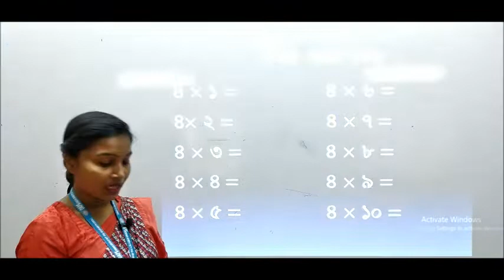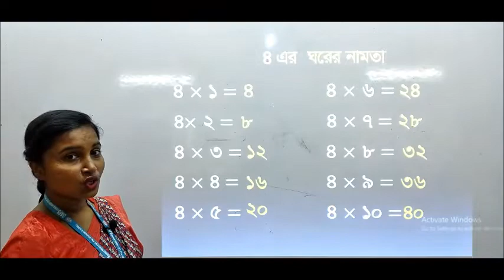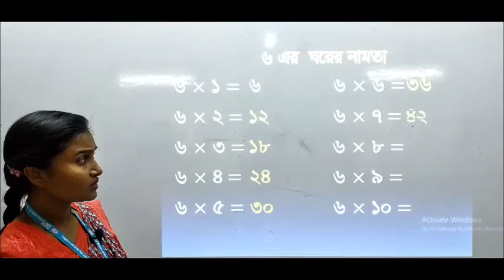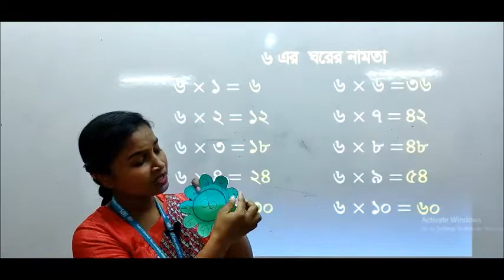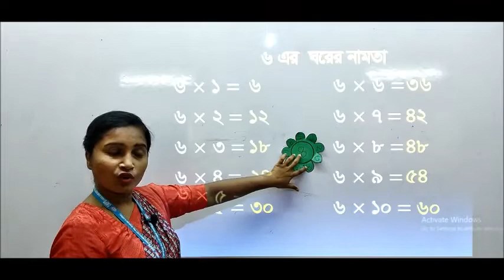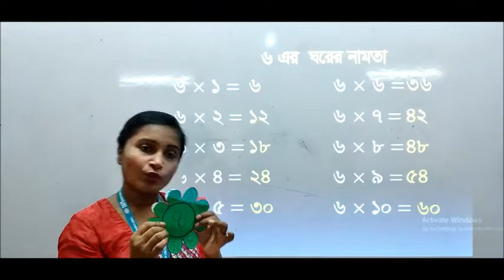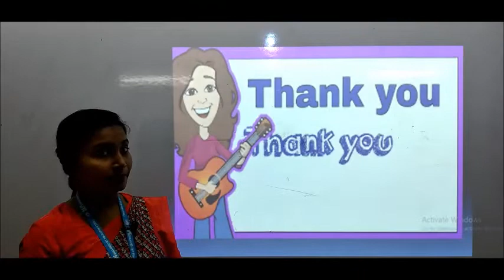BV_KG_Math_Ety Joydhor_part - 3